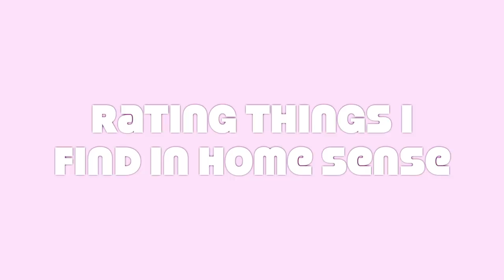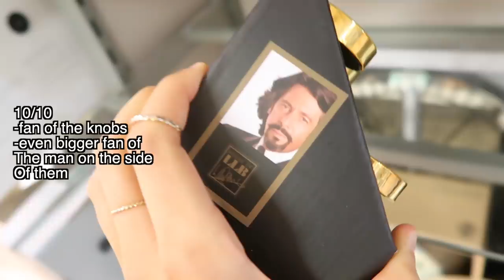Shopping for my New Apartment feat. my Mum and 19374927 candles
Flossie x